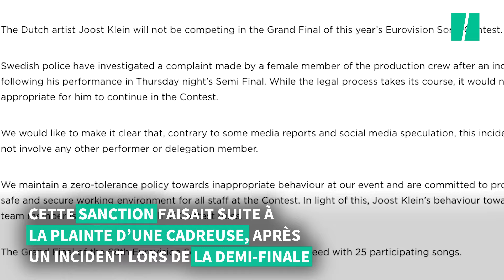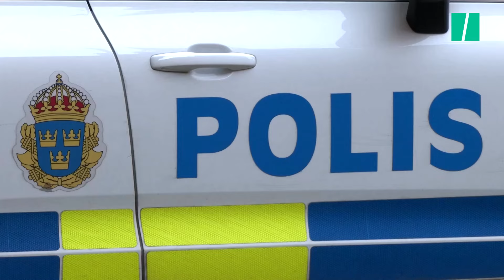Le candidat néerlandais Joost Klein « emmerde l’Eurovision » après son exclusion du concours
MUSIQUE - Il n’a pas mâché ses mots. Le candidat néerlandais à l’Eurovision 2024, Joost Klein, exclu juste avant la finale, a dit haut et fort ce qu’il pensait du concours de chanson. Lors d’un concert à Vancouver au Canada dimanche 26 mai, il a hurlé « J’emmerde l’Eurovision » (« Fuck Eurovision » en version originale) dans son micro, face à la foule qui a répété ses mots, comme on le voit dans la vidéo ci-dessus.

Le chanteur du titre Europapa, pressenti pour aller loin dans la compétition, a été suspendu de répétitions puis disqualifié quelques heures avant la finale de l’Eurovision samedi 11 mai dernier. Cette sanction faisait suite à une plainte déposée par une membre de l’équipe de production, après un incident survenu lors de la demi-finale le 9 mai. Après son passage musical, Joost Klein s’en serait pris à une cadreuse qui le filmait hors scène.